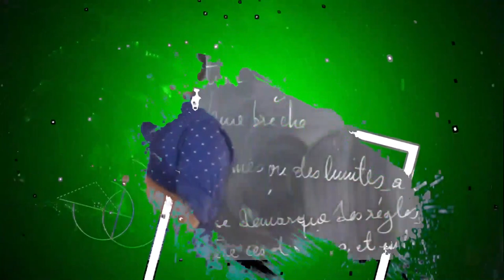Les courants littéraires (SUITE2)